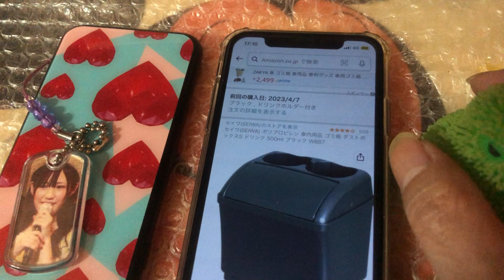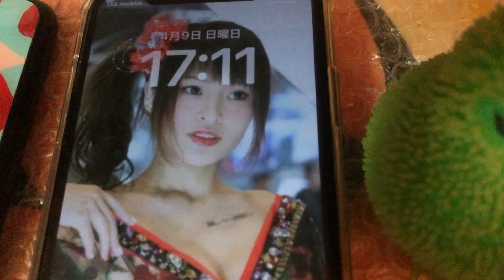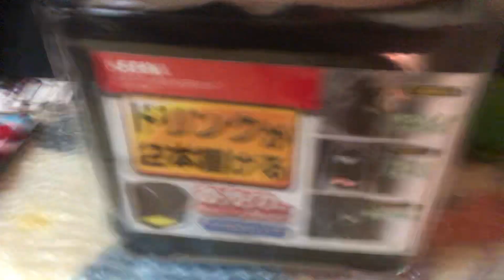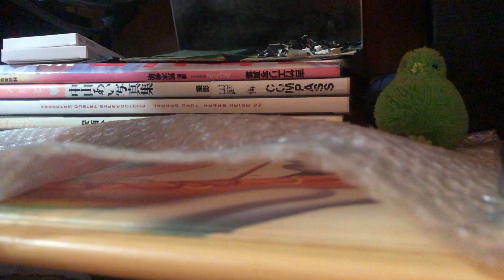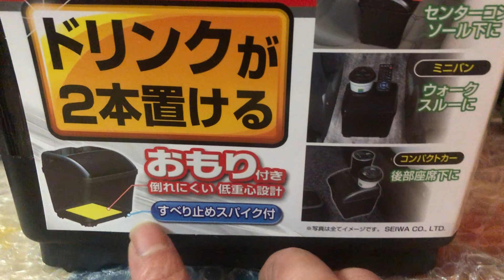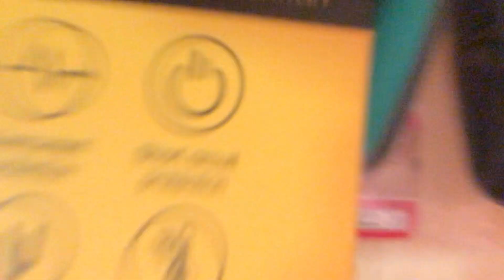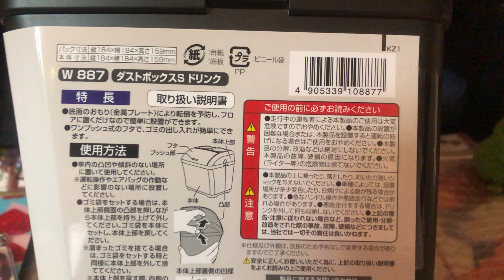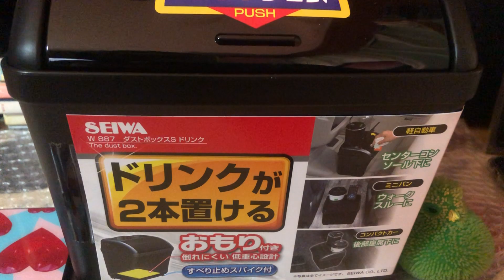【蓋プッシュ式】セイワ車内用品 ゴミ箱 ダストボックスS ドリンク ブラック W887 ドリンクホルダー機能付き フタ付き ワンプッシュオープン商品紹介！！実況#4244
【蓋プッシュ式】セイワ(SEIWA) 車内用品 ゴミ箱 ダストボックスS ドリンク ブラック W887 ドリンクホルダー機能付き フタ付き ワンプッシュオープン商品紹介！！実況になります♪

引き続きのPLAY実況動画を

【Amazon】メルテック 車用 バッテリーターミナル 小ポール(B端子) 蝶ネジ式(-) Meltec 39D

【Amazon】星光産業 車内収納用品 EXEA(エクセア) コンソールトレイ EE-38 ブラック

【Amazon】セイワ(SEIWA) 車内用品 ゴミ箱 ダストボックスS ドリンク ブラック W887 ドリンクホルダー機能付き フタ付き ワンプッシュオープン

【Amazon】ナポレックス(Napolex) エフ・クラシック 車用電波時計(茶木目) ブルーLEDバックライト付 配線不要 大型液晶採用 カレンダー表示機能 アラーム機能付 取付ステー付きで取り付け場所・角度調整も自由に可能 デジタル時計 車用時計 コンパクトで視界を妨げない FCL-164

【Amazon】カーメイト 車用 ルームミラー オクタゴンシリーズ 超ワイド 1400SR曲面鏡 高反射鏡 240mm M44

【Amazon】ナポレックス(Napolex) LONZA 純正ペダルにスッキリフィットする車用アルミペダル AT車専用 ペダルセット スポーツペダル 軽自動車 コンパクト車向け カー用品 LZ-310

【Amazon】ナポレックス(Napolex) LONZA より安定したペダルワークを実現する車用ペダルカバー ブルー 装飾リング アルミノンスリップリング 9個入 カー用品 LZ-309

【Amazon】カーメイト 車用 ペダル RAZO パーキングブレーキペダル スーパーグリップ シルバー RP125